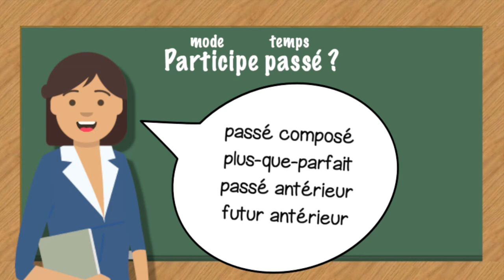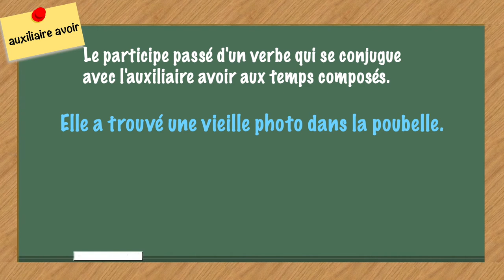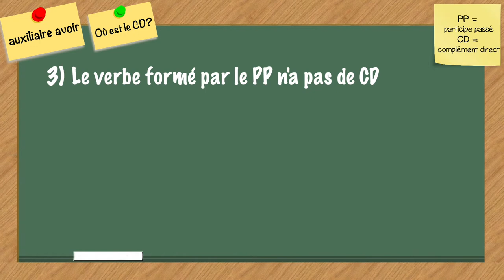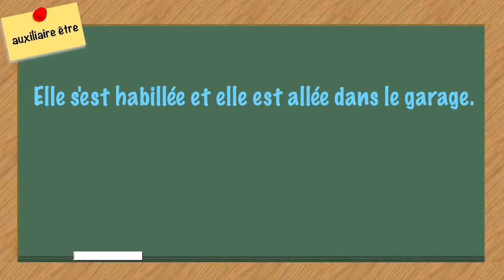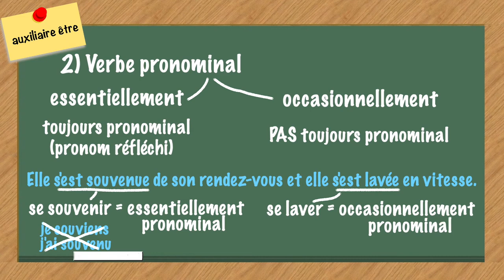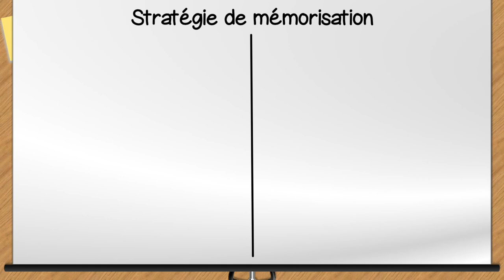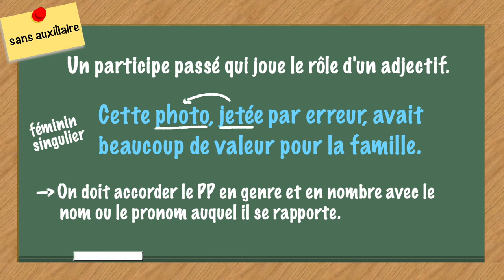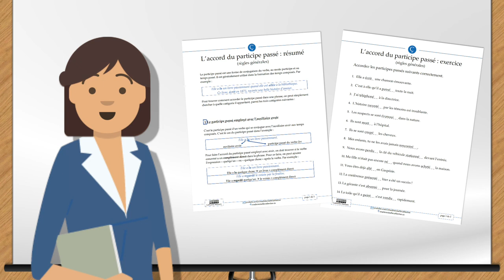L'accord du participe passé (règles générales)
Bienvenue à cette capsule vidéo sur l’accord du participe passé en français. Les règles d’accord du participe passé employé avec l’auxiliaire avoir, l’auxiliaire être ou encore sans auxiliaire, et avec les verbes essentiellement ou occasionnellement pronominaux n’auront plus de secrets pour vous!

00:00 Intro
01:39 Participe passé employé avec l’auxiliaire avoir
 02:07 Complément direct
03:20 Complément direct placé avant le verbe
 04:13 Complément direct placé après le verbe
05:01 Truc de mémorisation
 05:45 Pas de complément direct
06:30 Participe passé employé avec l’auxiliaire être
 08:05 Verbe non pronominal
 08:50 Verbe pronominal
 10:05 Verbe essentiellement pronominal
 10:42 Verbe occasionnellement pronominal
  12:05 Stratégie de mémorisation
13:27 Participe passé employé sans auxiliaire
14:19 Résumé
15:33 Conclusion

Références :
• Boivin, M.-C. et Pinsonneault, R. (2008). La grammaire moderne : description et éléments pour sa didactique, Groupe Beauchemin (Chenelière éducation).
• Bonenfant, C. (2008). Boite à outils : nouvelle grammaire (3e édition), Modulo (Odyssée).
• Cordeau, K. et al. (2010) Guide pour réussir le TECFÉE (notions théoriques), ERPI Éducation.
• De Villers, Marie-Éva. (2016) Multidictionnaire de la langue française, Québec Amérique.

P.S. Exceptionnellement, comme cette capsule s’adresse à des gens qui maitrisent assez bien le français, les sous-titres sont disponibles en français seulement. Merci de votre compréhension.